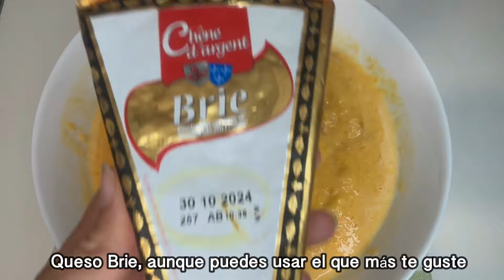QUICHE DE CALABAZA 🎃 CEBOLLA CARAMELIZADA 🧅Y QUESO 🧀 - un imperdible en tu mesa!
Una receta muy fácil y que queda demasiado rica!! La quiché admite muchísimos rellenos, y éste es especial para estas fechas y además queda brutal!

INGREDIENTES:
1 cebolla
500gr de calabaza
3 huevos
100ml de nata
Queso brie
Sal
1 lámina de masa quebrada
OPCIONAL: queso parmesano rallado